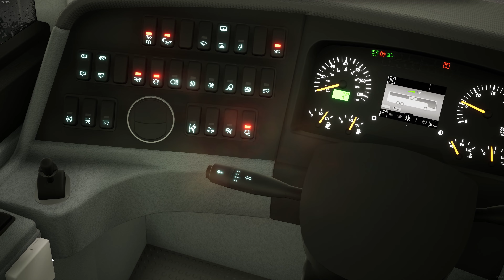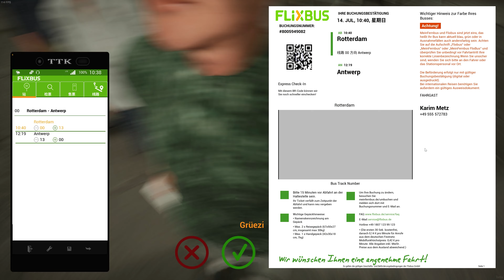硕大的前门！试玩范胡尔一层半大巴 | 长途客车模拟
配置外设：
▸主机：I5-12400 oc 5.12 GHz | RTX 4090 | 2×16G DDR4-3600 (dc 3456 MHz)
▸外设：图马斯特 - T300法拉利版 & T-LCM & TH8A | Track IR5
▸录制软件：GeForce Expreience | OBS Studio